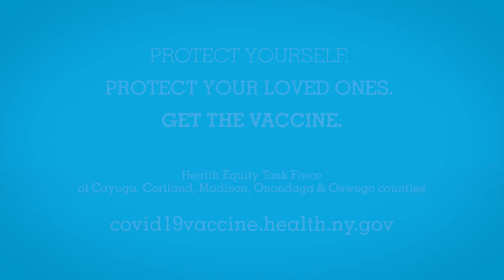TIM RUDD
Protect yourself. Protect your loved ones. Get the vaccine.